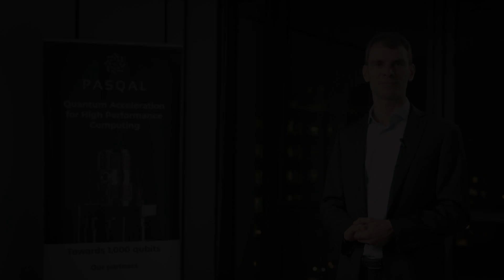€100M Fundraising announcement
PASQAL, a leader in neutral atoms quantum computing, today announced it secured a €100 million equity Series B raise led by new investor Temasek, a global investment company headquartered in Singapore. Other new investors include the European Innovation Council (EIC) Fund, Wa’ed Ventures and Bpifrance, through its Large Venture Fund. Continuing investors include Quantonation, the Defense Innovation Fund, Daphni and Eni Next.